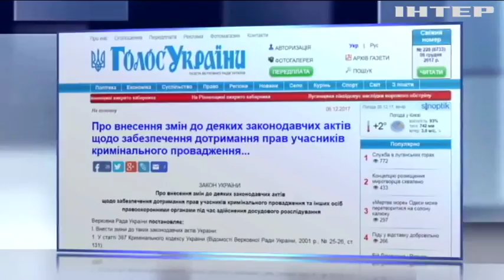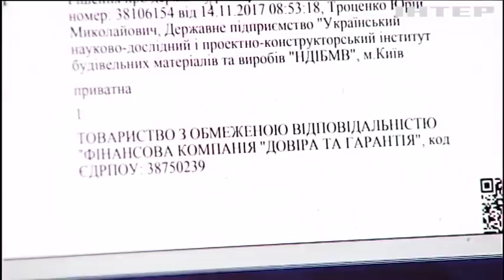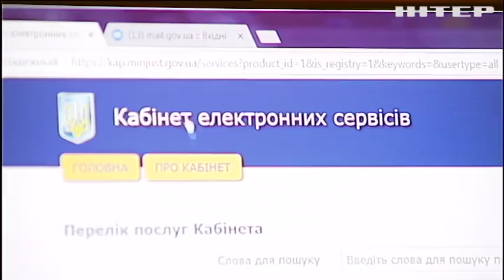Новости 8:00, выпуск за 7 декабря 2017 года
Головні події на цю годину: На Донеччині під ворожим вогнем опинилися захисники Широкиного; ГПУ підозрює Саакашвілі у спробі державного перевороту; "Маски-шоу стоп!": набирає чинності закон про захист бізнесу в Україні; Квартирні афери: як житло може перейти у чужу власність; У Харкові вибухнув автомобіль правоохоронця (відео); На Буковині браконьєр поцілив у легковик; Світові політики занепокоєні скандальним рішенням Трампа; Рішення Трампа по Єрусалиму сколихнуло Близький Схід; В Афінах спалахнули сутички між поліцейськими та місцевими жителями; Небезпечний туризм: у Каракасі іноземцям пропонують екстремальні екскурсії; У Флориді сміливець врятував велетенську черепаху (відео).